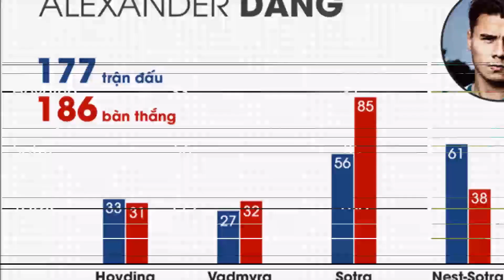🔴Thực hư chuyện thầy Park triệu tập Alexander Đặng vào ĐT Việt Nam - BÓNG ĐÁ 365